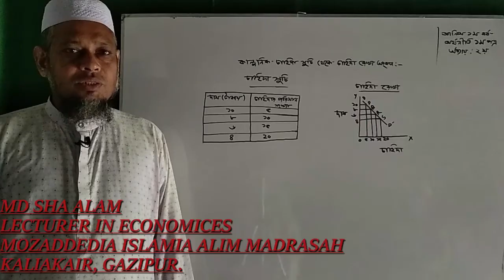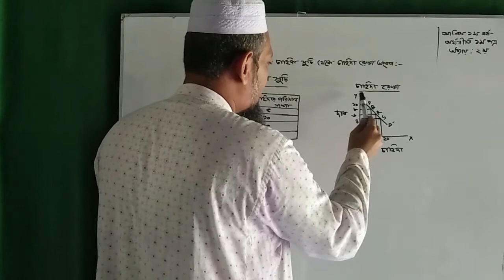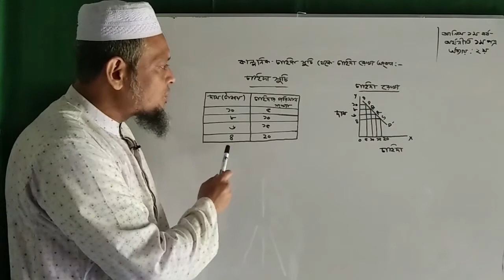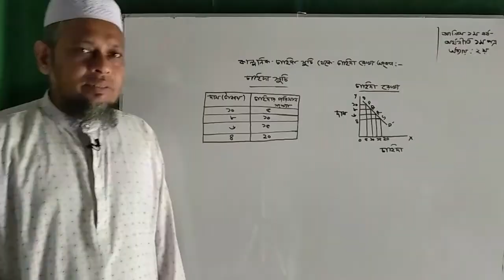কাল্পনিক চাহিদা সূচি হতে চাহিদা রেখা অংকন